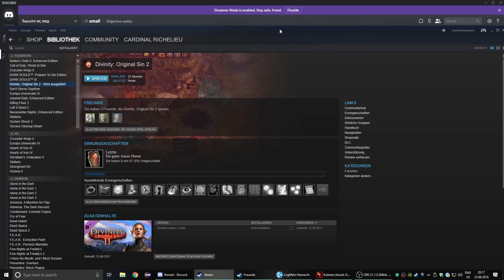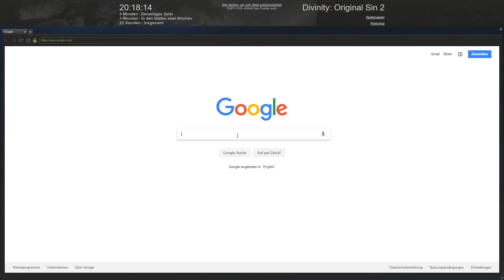Dead Island The End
I switched to Adobe Premiere Pro 2020, but you probably couldn't tell.

This is the last of the DI footage that I have. We really did beat the game, but the footage sucked up about 70 GB per hour, so I ran out of space pretty quickly.